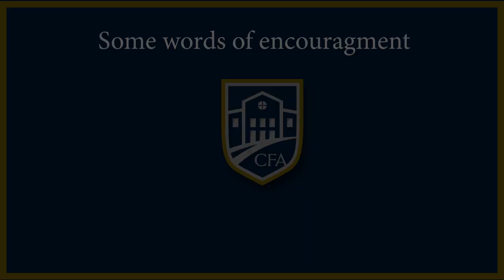Words of Encouragement for the Class of 2023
CFA alumni from the Class of 2022 share words of encouragement for our seniors as they work through their last semester of high school.